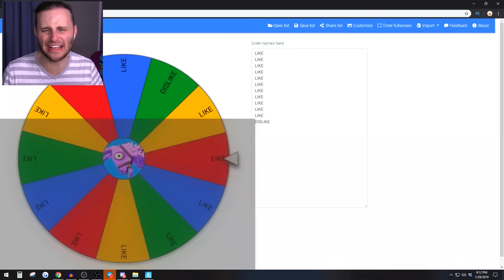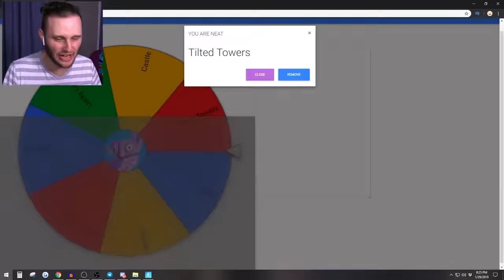Don't BUST! BLACKJACK *21* Card Game! in Fortnite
Today in Fortnite Creative we play BLACK JACK in Fortnite we try and keep it under 21 using the scorecard emote!